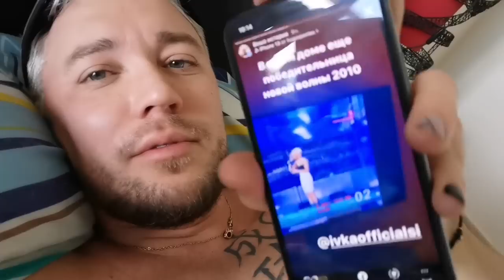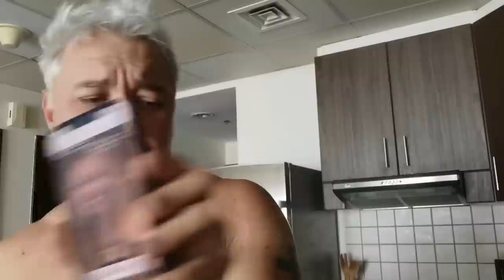звезды у меня дома.